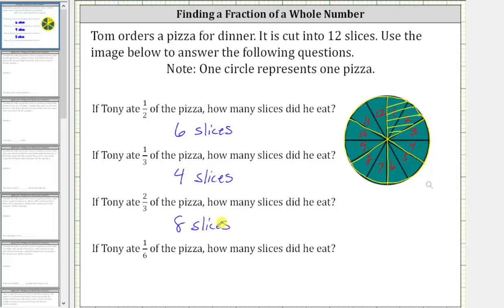Find a Fraction of a Whole Number: Model with Pieces of Pizza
This video models determining a fraction of a whole number using the number of pieces of pizza